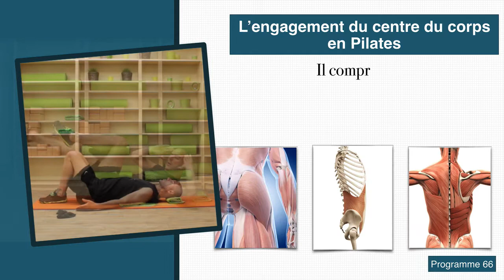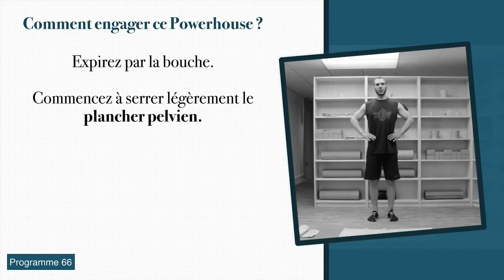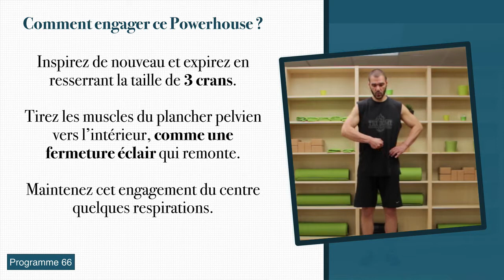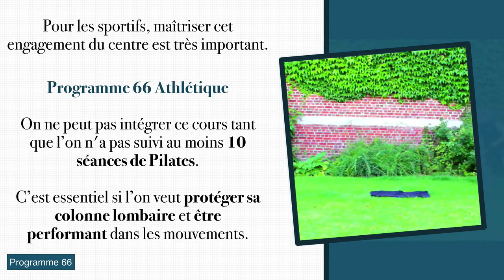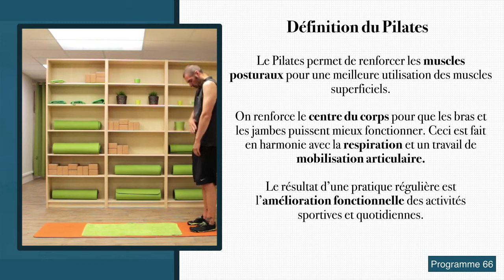L’objectif du Pilates est de renforcer le centre du corps. Voici comment engager ce Powerhouse !